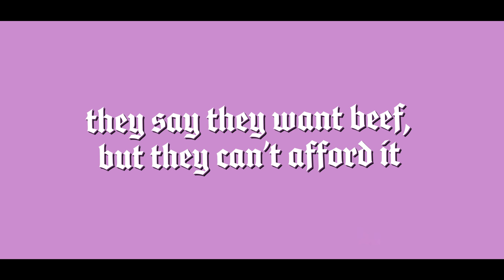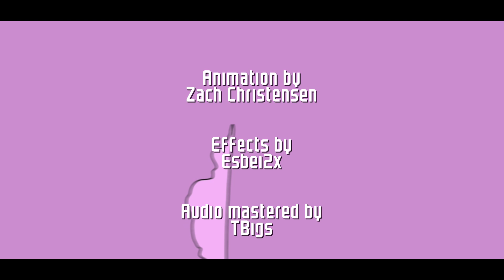Smithy Houdini - High As Hell (Animated Lyric Video) Shot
Watch the official animated lyric video of "High As Hell" by Smithy Houdini